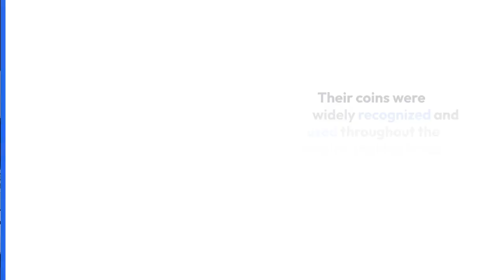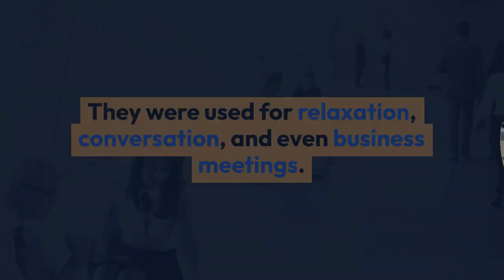UNKNOWN FACTS ABOUT ROMAN EMPIRE | FACTS CAPSULE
Welcome to our video about the Roman Empire, one of the most powerful and influential civilizations in history. In this video, we'll take a closer look at some of the most amazing facts about the Roman Empire that you probably didn't know. From their incredible engineering feats to their fascinating cultural practices, we'll explore some of the lesser-known aspects of this ancient civilization.

Did you know that the Romans built one of the largest empires in the world without using any modern technology? Or that they had an incredibly advanced system of aqueducts that brought water to their cities and towns? And how about their incredible military tactics and weapons, which allowed them to conquer and control vast territories across Europe, Asia, and Africa?

But the Roman Empire wasn't just about power and conquest. They also had a rich and diverse culture that influenced many aspects of modern society. From their incredible architecture to their advanced legal system, the Romans left a lasting legacy that is still felt today.

So join us as we explore the amazing facts about the Roman Empire and discover why this ancient civilization still captivates and fascinates us to this day.